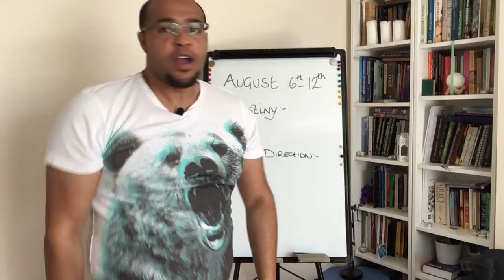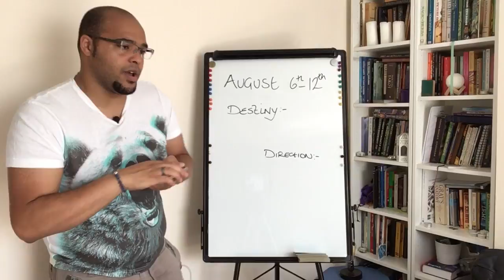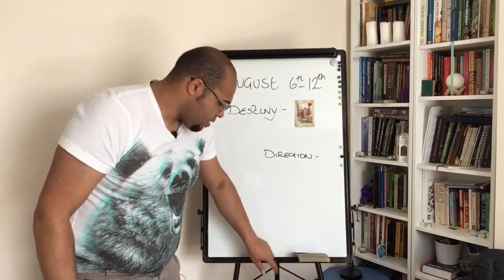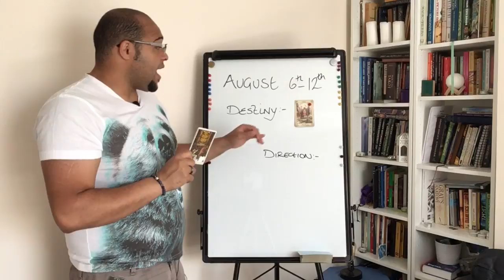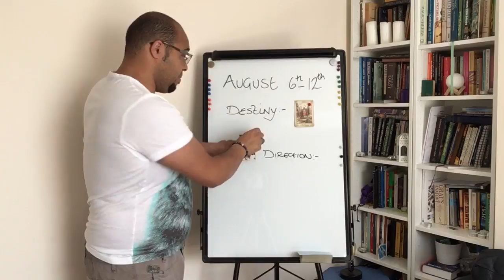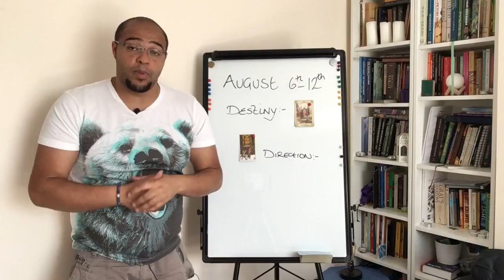Leo Destiny & Direction Weekly Tarotscope: 6th-12th August 2018 !!